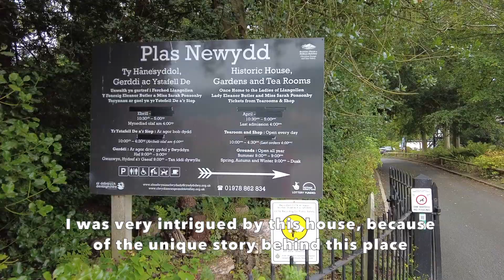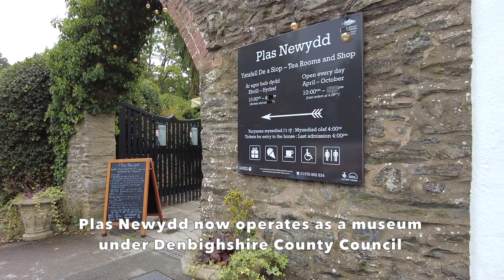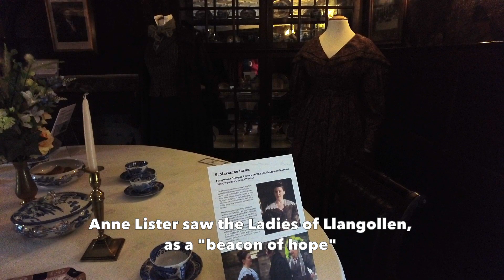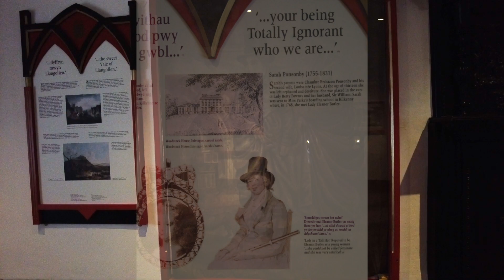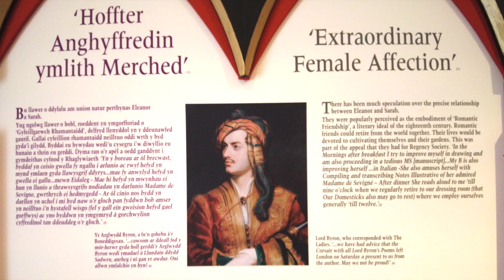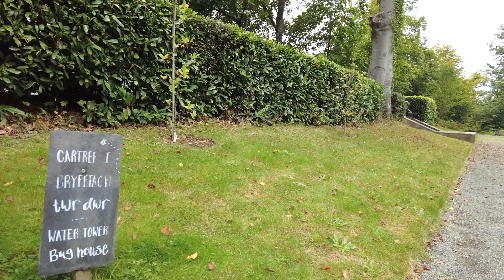Plas Newydd "Ladies of Llangollen": 18th Century Historic House and Love Story, Wales, UK (Sep'23)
[INTRODUCTION]
00:00 - 03:15
Welcome to my journey through the enchanting Plas Newydd in Llangollen, Wales, the former home of the remarkable Ladies of Llangollen. Join me as we explore the history, architecture, and the enduring love story that unfolded within these walls.

[THE LIBRARY]
03:16 - 03:31
The Library was a treasure trove of knowledge where the Ladies of Llangollen indulged their love for literature.

[THE KITCHEN]
03:32 - 04:00
This was the heart of the household, the Kitchen. It has since been remodelled into a Drawing Room by subsequent owners after the Ladies.

[THE LADIES' BEDROOM]
04:01 - 04:22
We enter the intimate space of the Ladies' Bedroom, where history and love converged. Explore their personal sanctuary and the stories that unfolded in this room.

[THE DRESSING ROOM & EXHIBITION]
04:23 - 05:27
Adjacent to the Ladies' Bedroom is the Dressing Room & Exhibition, a place where you can delve deeper into their lives through exhibits and personal artefacts.

[THE STATE BEDROOM]
05:28 - 06:10
The State Bedroom, was where the Ladies would put up the many curious or admiring guests who visited them in Llangollen, Wales.

[THE MAID'S BEDROOM]
06:11 - 06:41
The Maid's Bedroom, was where the indispensable Mary Caryll once resided. Learn about her unique role in the Ladies' lives.

[THE GARDENS]
06:42 - 07:45
Step outside and explore the beautiful Gardens surrounding Plas Newydd. Witness the flora and fauna that the Ladies nurtured, making this a tranquil and inspiring space.

[THE LAWN & WATER TOWER]
07:46 - 08:36
Take a stroll on the Lawn and explore the pretty Water Tower.

[THOUGHTS AND CONCLUSION]
08:37 - 09:04
As we conclude our journey through Plas Newydd, I'll share my thoughts on this unique historical site and the enduring legacy of the Ladies of Llangollen.

Thank you for joining me on this captivating visit to Plas Newydd in Llangollen, Wales!